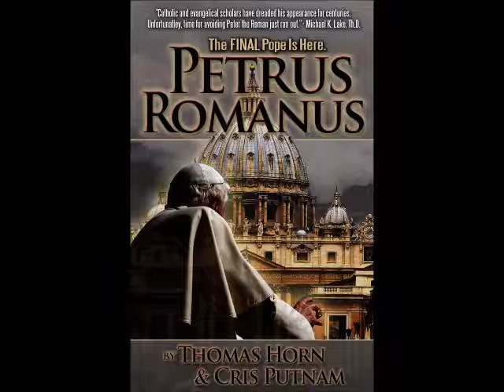Dr. Scott Johnson 3/3/13 - (1/2) Review of the Online Exo-Vaticana Reports Parts 1 & 2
Table of Contents:

- Review of the Online Exo-Vaticana Reports--Parts 1 & 2